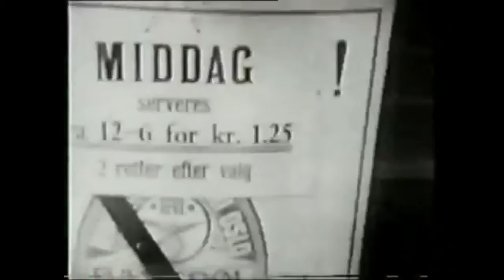Kopi av Edvard Munchs own film recordings. music F.Delius Florida Suite 2. By the River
Edvard Munchs own film recordings. music of his friend Frederick Delius Florida Suite 2. By the River. Edvard Munch (Norwegian: [ˈɛdvɑʈ muŋk]  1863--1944  was a Norwegian painter and printmaker whose intensely evocative treatment of psychological themes built upon some of the main tenets of late 19th-century Symbolism and greatly influenced German Expressionism in the early 20th century. One of his most well-known works is The Scream of 1893.
It was quite a surprise when a moving picture camera was brought to the Munch Museum several years ago. It was a so-called Pathé-Baby with a 9,5 mm. film cassette and a projector in a specially made traveller's case. The advanced traveller's camera was said to have belonged to Edvard Munch, a fact confirmed by a viewing of the four accompanying films, which had originally been developed at Nerlien's in Oslo.

Frederick Theodore Albert Delius, CH (29 January 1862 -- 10 June 1934) was an English composer. After leaving Leipzig in 1888, Delius moved to Paris where his uncle, Theodore, took him under his wing and looked after him socially and financially. Over the next eight years, Delius befriended many writers and artists, including August Strindberg, Edvard Munch and Paul Gauguin. He mixed very little with French musicians,although Florent Schmitt arranged the piano scores of Delius's first two operas, Irmelin and The Magic Fountain (Ravel later did the same for his verismo opera Margot la rouge).[5] As a result, his music never became known in France.Delius's biographer Diana McVeagh says of these years that Delius "was found to be attractive, warm-hearted, spontaneous, and amorous." It is generally believed that during this period he contracted the syphilis that caused the collapse of his health in later years.